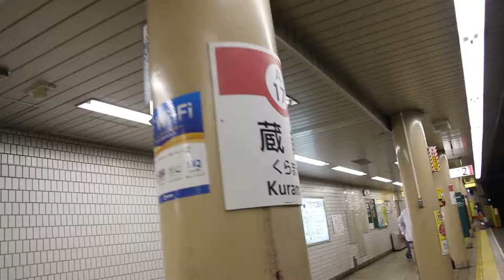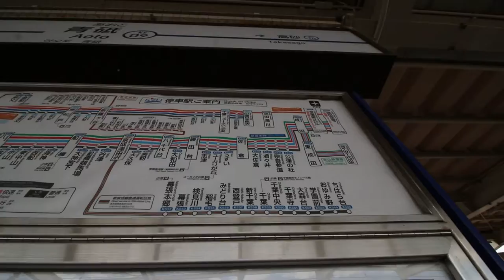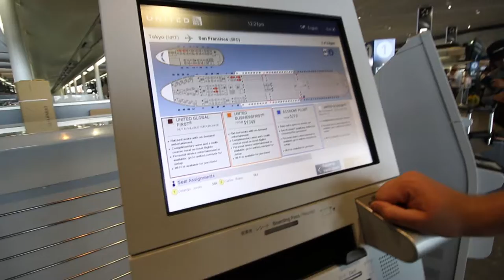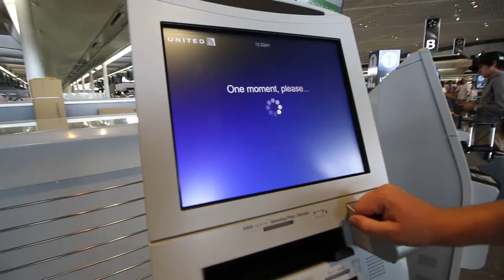[Day 44] We leaving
-Pictures_of_the_Floating_World_-_01_-_Waking_Up_to_the_Sun
-Podington_Bear_-_Bittersweet